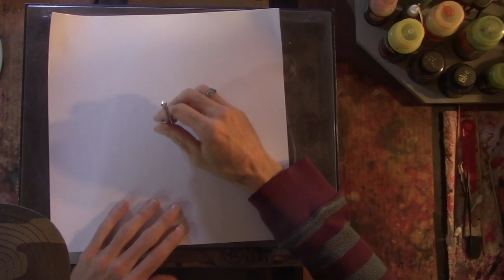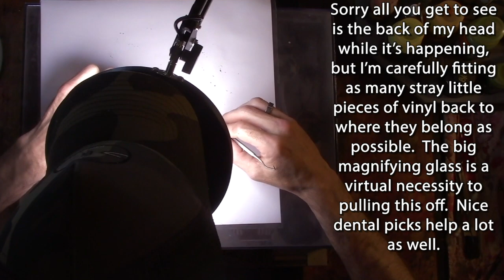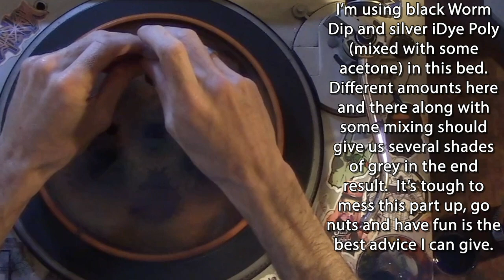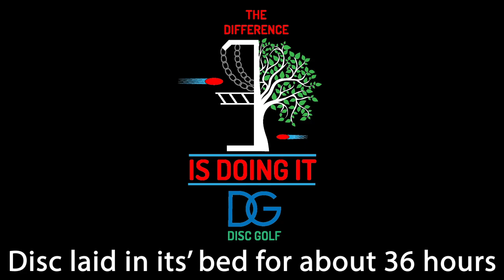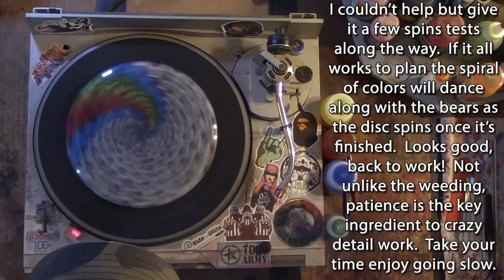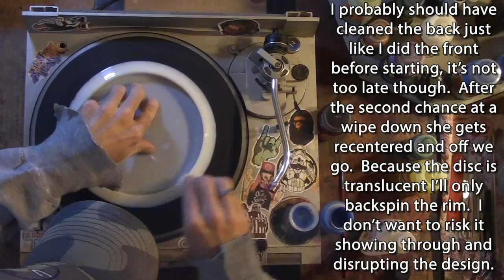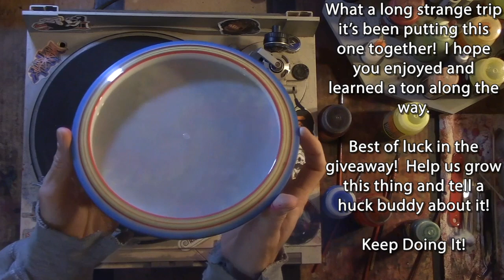Disc Dyeing Tutorial (and Giveaway) - Crazy Stencils, Black Backgrounds, Detail Brushwork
Contents of this video:
0:00 - Introduction
4:16 - Disc Dye Tutorial
11:21 - Giveaway Instruction
15:15 - Coming soon to TDIDI

We made it to another one!  Que up the Grateful Dead Music because it's a Trippy Hippy edition of of our monthly Disc Art Giveaway.  This is easily one of the most difficult stencils I've taken on to date and was a true challenge.  Hope you can dig it, and best of luck in the giveaway!

In the disc dye tutorial portion of the show we'll be focusing in on crazy stencils, black swirl backgrounds, and detailed brushwork, as well as plenty of other tips and tricks buzzing by in super speed.  Hit us up anytime if you're left with any questions after it all zips by.

If you're just here for the giveaway, it's cool we get it...here are the details.  The prize is a new TDIDI custom dyed Discmania NEO Essence. We're trying to keep this real simple.  I'll go through it more detail in the video but here's the short version:

TDIDI (1-5000). just pick one number.
     3) Share this sucker with another hucker!

Polls close on May 31st right at the stoke of midnight EST. We'll use Random.org to draw a number determining the winner on the morning of May 2nd, and announce it here on the channel later that day.  Best of luck!

Bobby

Music during the tutorial provided by Argofox:
Everous - Core